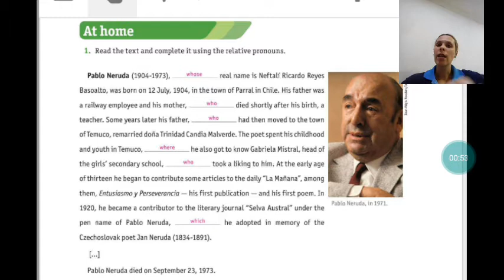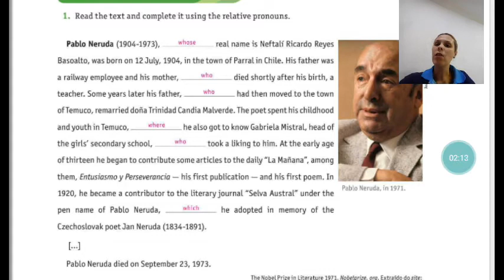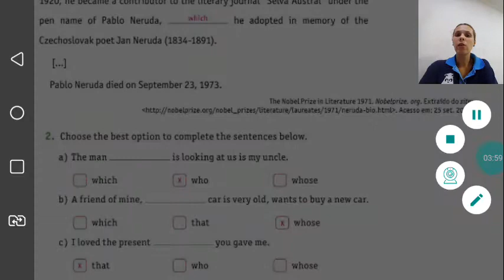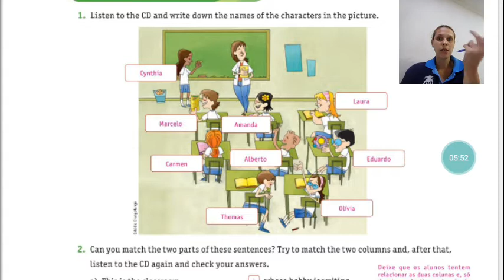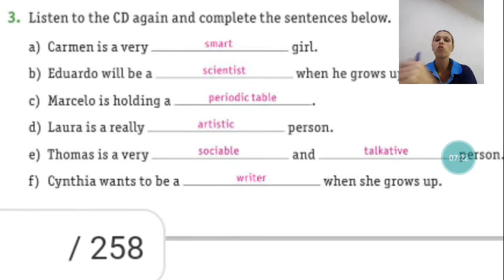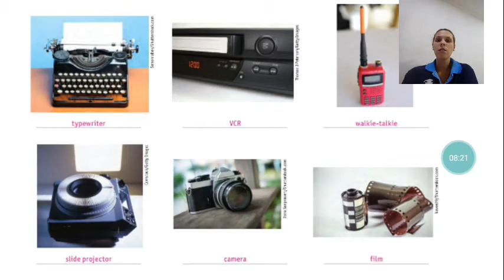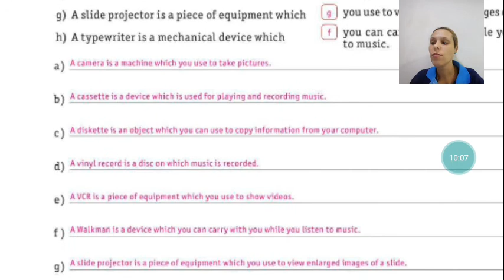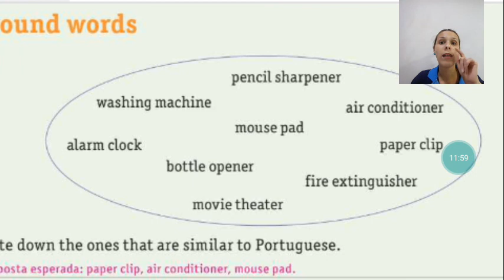Correção old Technologies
Cetp